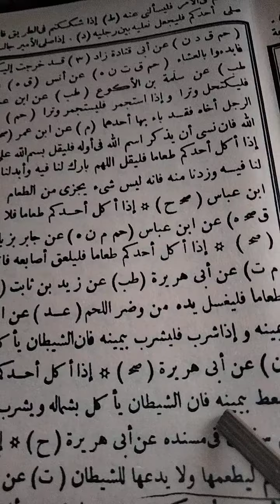biasakan tangan kanan